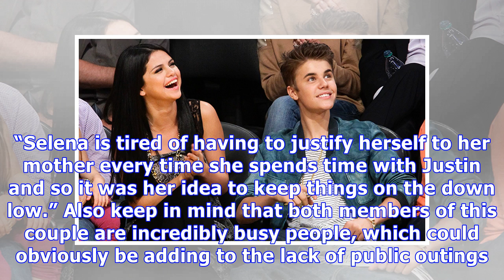Are Justin Bieber & Selena Gomez Headed For A Split? — Report Claims They’re ‘Arguing Nonstop’